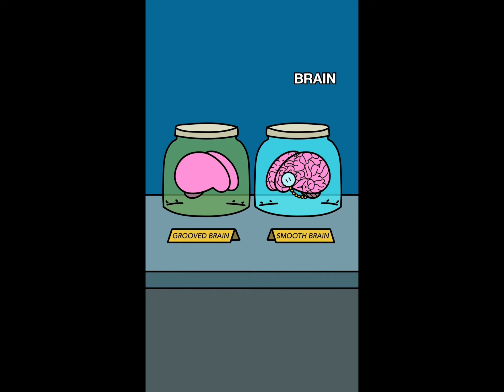Grooved brain VS Smooth brain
who is the smooth one?